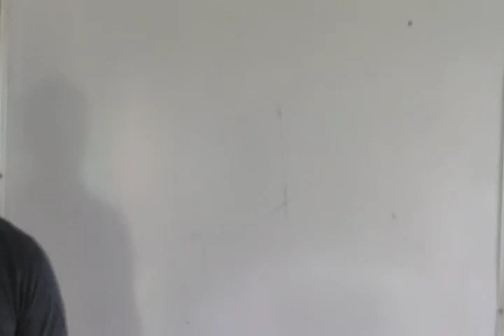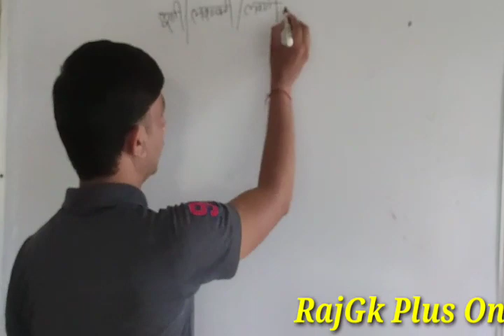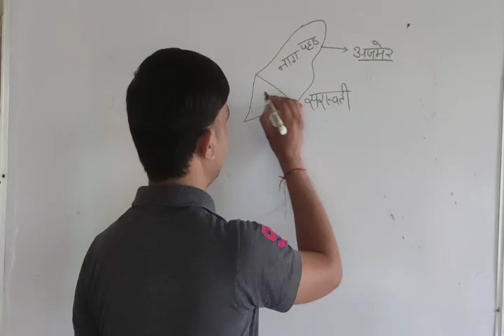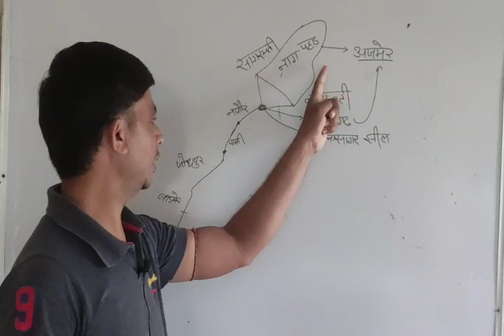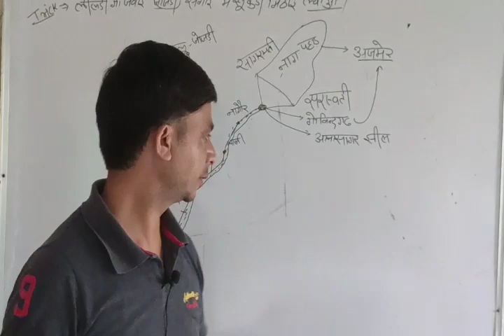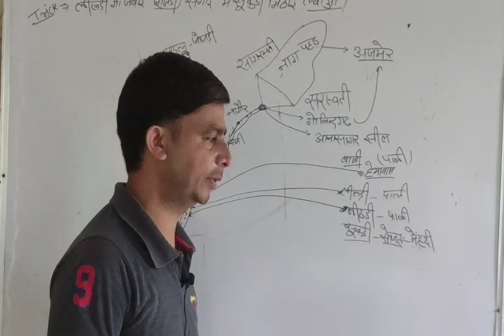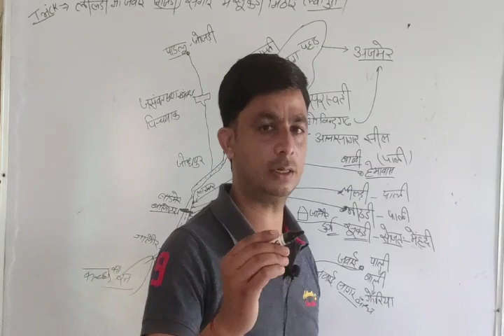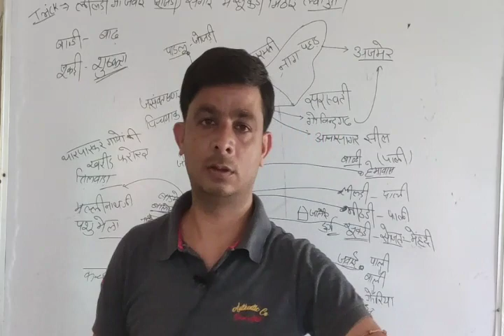राजस्थान की प्रमुख नदी लूनीLuni River#R.D.Sir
राजस्थान की प्रमुख नदियां पार्ट 1
# लूनी नदीपश्चिम राजस्थान की प्रमुख नदीकच्छ के रण में जाने वाली नदी